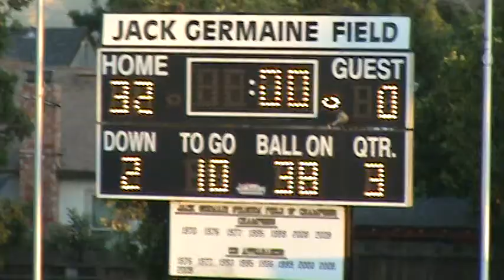106 Del Mar JV vs Evergreen Oct 5 2012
Del Mar JV vs Evergreen Oct 5 2012